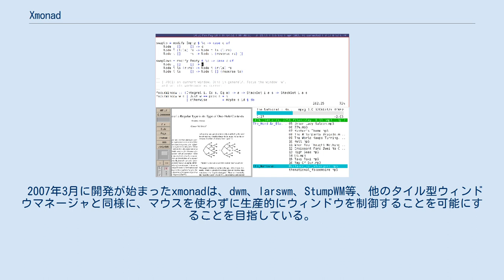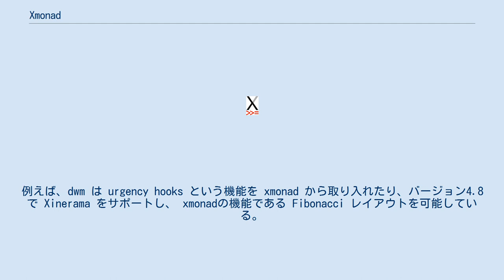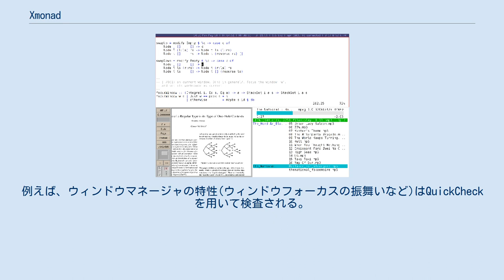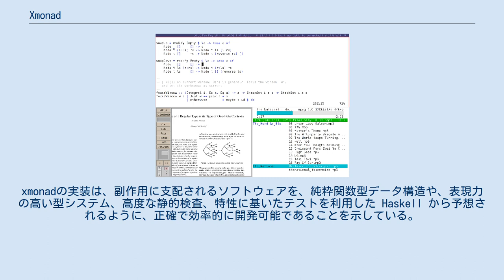Xmonad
xmonad は X Window System 上で動く タイル型ウィンドウマネージャ である。
このウィンドウマネージャは、関数型プログラミング言語Haskellで書かれている。
 2007年3月に開発が始まったxmonadは、dwm、larswm、StumpWM等、他のタイル型ウィンドウマネージャと同様に、マウスを使わずに生産的にウィンドウを制御することを可能にすることを目指している。
 xmonad は、Arch Linux、Debian、Ubuntu、Gentoo、FreeBSD、NetBSD、OpenBSD等、多くのUnix系OSで利用可能である。
 xmonadは、元々dwmのクローンであったが、今では、ワークスペース毎のレイアウト、タイリングリフレクション、状態の保存、レイアウトのミラーリング、GNOME上でのサポート、ステータスバー等、dwmでは利用できない機能をサポートしている。
 実行中に、設定ファイルを変更しリロードすることで、カスタマイズ可能である。
 xmonadの特徴は、他のタイル型ウィンドウマネージャへ影響を与えている。
例えば、dwm は urgency hooks という機能を xmonad から取り入れたり、バージョン4.8 で Xinerama をサポートし、 xmonadの機能である Fibonacci レイアウトを可能している。
 他のウィンドウマネージャのエミュレーションやFibonacci レイアウトのような普通ではないレイアウトアルゴリズム等、xmonadのコアシステムの拡張は活発なコミュニティで実装されており、ライブラリとして利用可能である。
 マウスを使う必要をなくすことに加えて、xmonadのバージョン0.7では、開発においてsemi-formal methodとプログラム導出を多く使うことで、信頼性の向上と、コード量を1200行以下にすることを可能にした。
例えば、ウィンドウマネージャの特性(ウィンドウフォーカスの振舞いなど)はQuickCheckを用いて検査される。
 xmonadは、Haskellで書かれた初めてのウィンドウマネージャであることに加えて、 次の点においても、一般的ではない。
 それは、zipper データ構造を、フォーカスを自動で扱うのに使ったことである。
 これは、パターンマッチを用いていることを考慮すると安全であることが証明されており、さらなる信頼性の向上に寄与している。
 開発者は次のように述べている。
 "xmonad は X Window System 用のタイル型ウィンドウマネージャであり、Haskellによって実装し、設定を行い、動的に拡張可能である。
xmonadの実装は、副作用に支配されるソフトウェアを、純粋関数型データ構造や、表現力の高い型システム、高度な静的検査、特性に基いたテストを利用した Haskell から予想されるように、正確で効率的に開発可能であることを示している。
加えて、我々はHaskellをアプリケーションの設定や拡張を行う言語でもあると考える。
" xmonadの実装は、Haskell の特徴や、Xlib や xft の Haskell バインディング に加えて、QuickCheck、パターンガードのようなGHC拡張、モナド、モナド変換、zipper、Cabalライブラリ、等のさまざまなツールを利用している。
 ^ xmonad: A tiling window manager, HackageDB